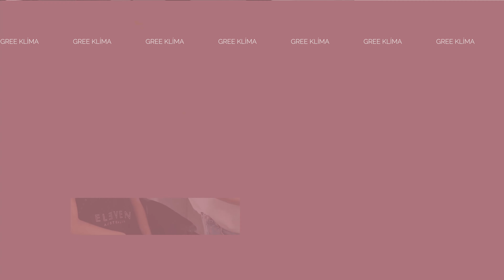Odett a "Gree Arca 2022" – Werk videó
A legdivatosabb klímamárka örömmel mutatja be a nagysikerű Gree Arca 2022 pályázat győztesét. A vonzó kisugárzású, szarvasi származású Odett igazán ígéretes modellkarrier előtt áll, akinek megkapó személyisége minket is magával ragadott.

A sokarcú szépség bájos arcával, attraktív megjelenésével kulcsfontosságú szerepet vállalhat Szépségnagykövetként hazánk első számú klímamárkájának jövő évi kampányában.

A modell próbafotózásról készült werk összeállításunkat láthatják az alábbi videóban.